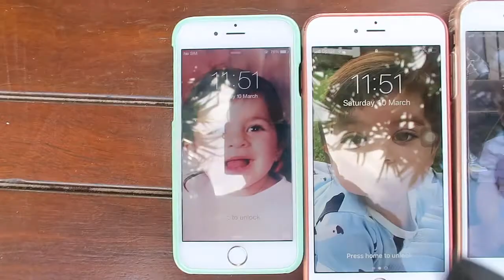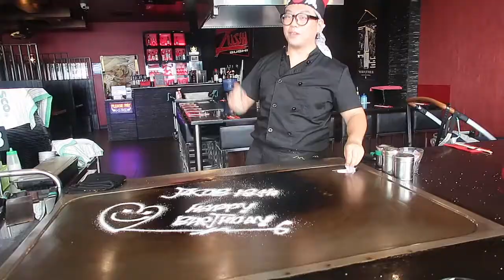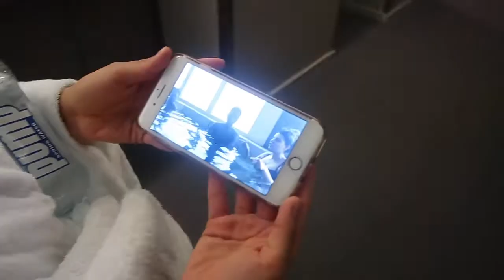Last Day on the Gold Coast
Scooters, pool fun & more Japanese food!